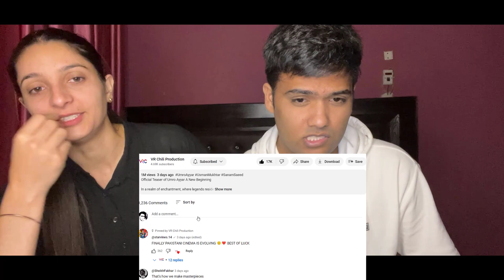UmroAyyar A New Beginning Official Trailer